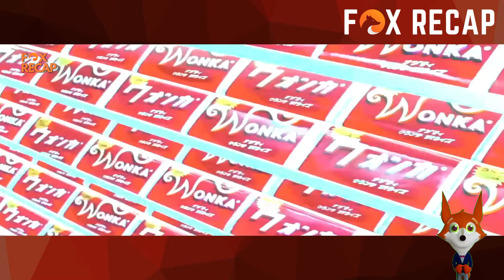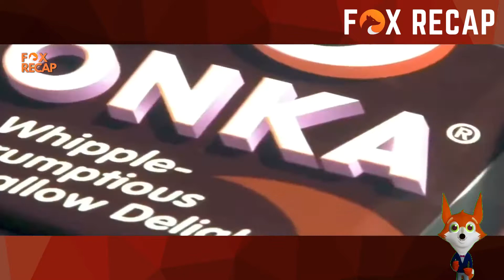Charlie and the Chocolate Factory 2005 Full Content Summary in hindi चार्ली एंड द चॉकलेट फैक्ट्री